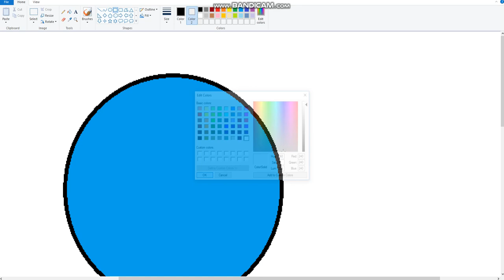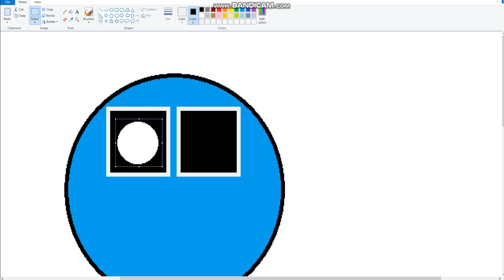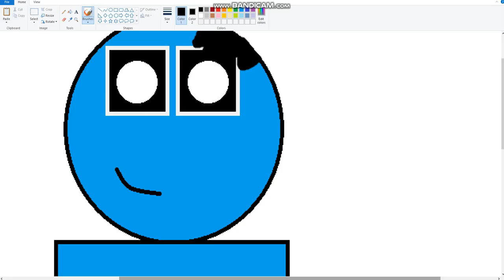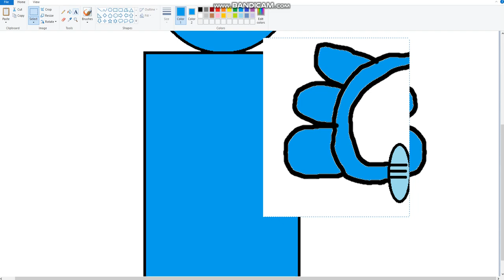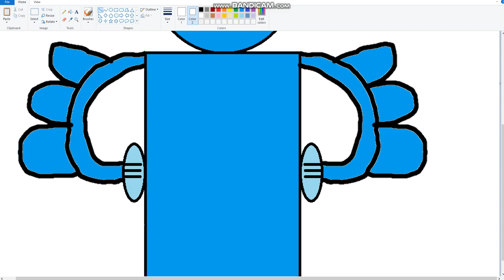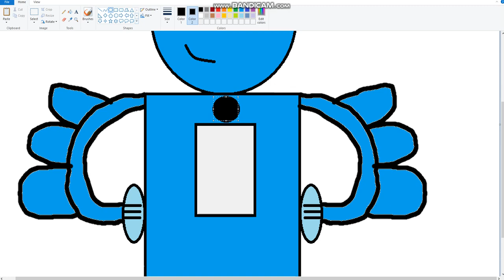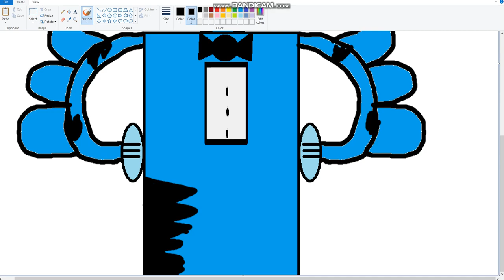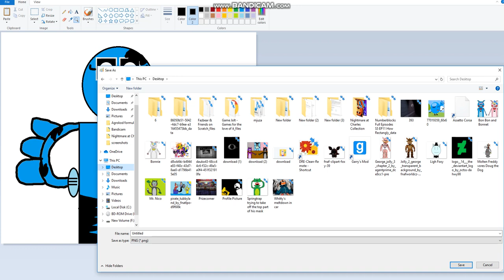Drawing Withered Tweetie in my style